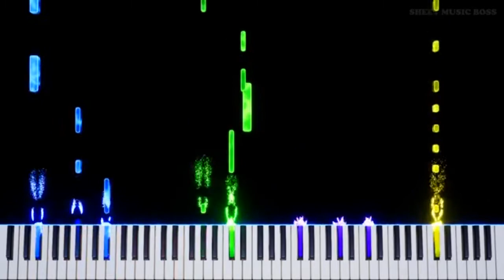Expurgation Ultimate Remix (Expurgation Mashup)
Hi, hope you enjoy this it took me an hour with a burn on my finger enjoy the best remix ever